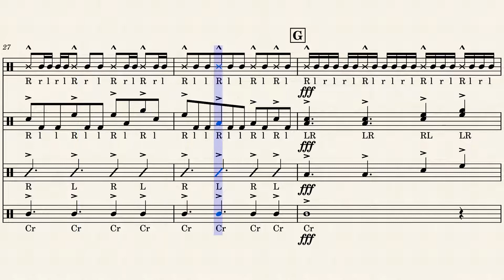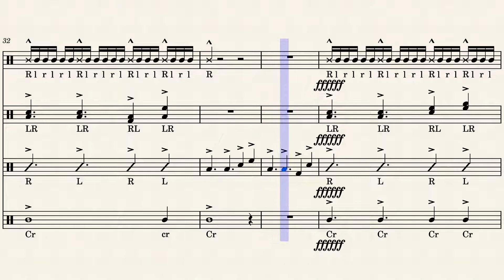Mission Impossible - Drumline Cadence